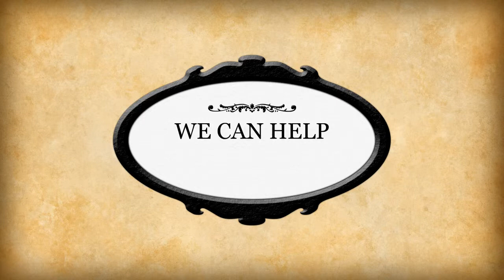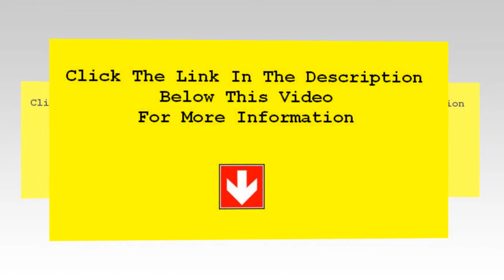Grand Bahama Activities And Attractions | Grand Bahama Vacations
Grand Bahama Activities And Attractions. See a list of more Tours and activities below for Grand Bahama Island.

Gold Rock Beach
Deadman's Reef (Paradise Cove)
Peterson Cay
Lucayan National Park
Taino Beach
Count Basie Square
Garden of the Groves
Port Lucaya Marketplace
Gold Rock Creek
Grum Ma's House Cultural Center
Silverpoint Reef
Ben's Cave (Lucayan National Park)
Barbary Beach
Shark Alley
Rand Memorial Nature Center
Grand Lucayan Casino
Fortune Hills Golf & Country Club
Galleria Cinemas
Lucayan Park Golf & Country Club
Cooper's Castle
Old Bahama Bay
Lucayan Caverns
The Reef Golf Course
Xanadu Beach
Casuarina Bridge
Regency Theater
Theo's Wreck
Ruby Golf Course
Burial Mound Cave (Lucayan National Park)
Grand Bahama Fitness Center
The Glass Blower